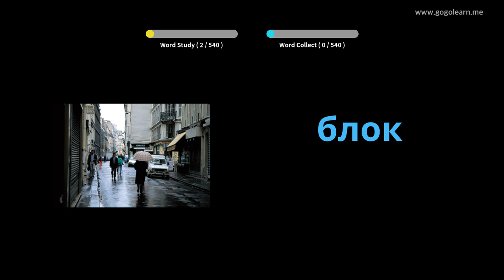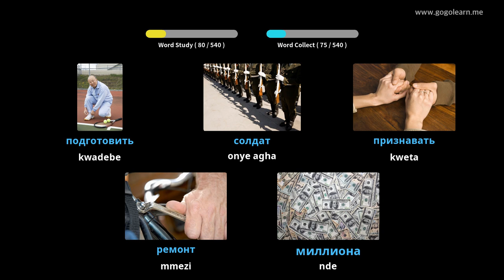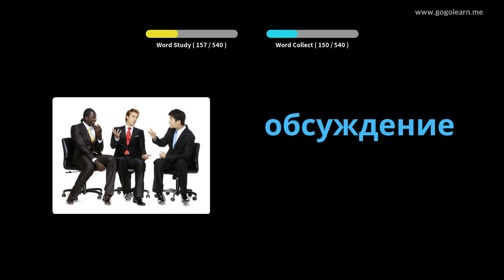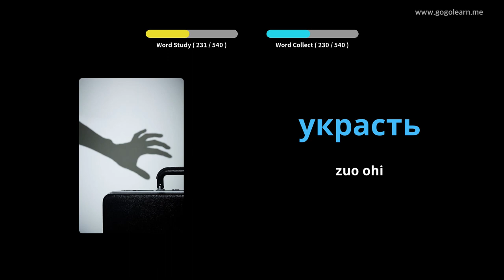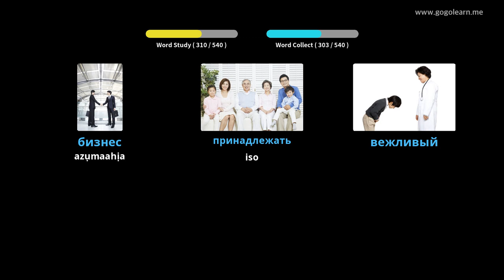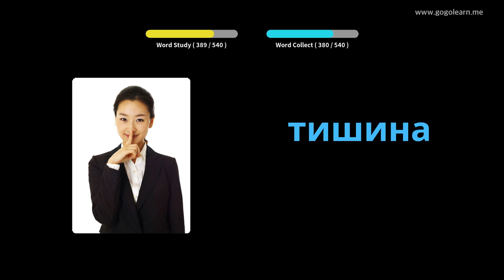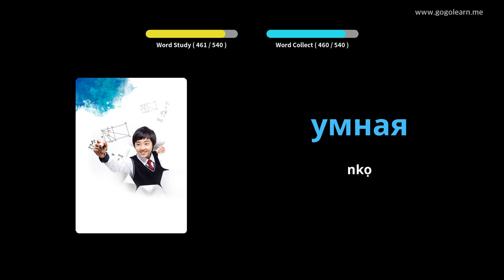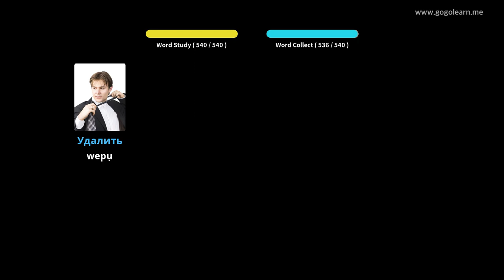Vocabulary Russian Vocabulary Primary School | Golearn